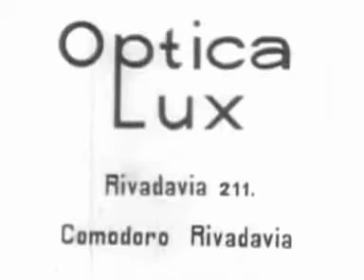Necesito un buen par de transicionales... para eso me voy a Chubut, a la OPTICA LUX